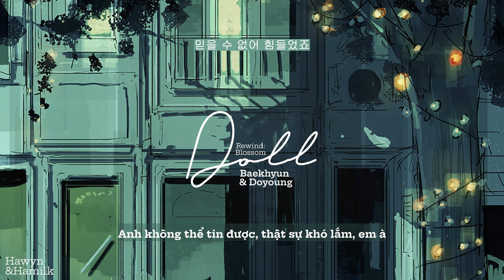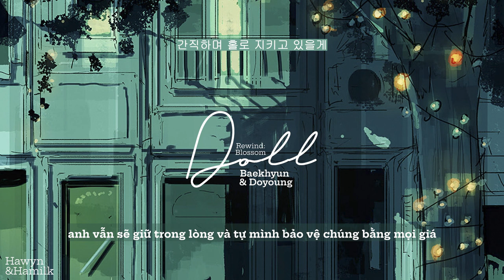• Vietsub/Lyrics • BAEKHYUN x DOYOUNG 'Doll (인형)' | Hawyn & Hamilk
Song: Doll
Artist: BAEKHYUN x DOYOUNG
Album: Rewind : Blossom Side A
Video Editor: Hawyn
Timer: Hawyn
Designer: June D
Typesetter & Encoder: Hawyn
Translator: June D
Effect: by BacHa97
Software used: Adobe Photoshop, Adobe Premiere Pro, Aegisub